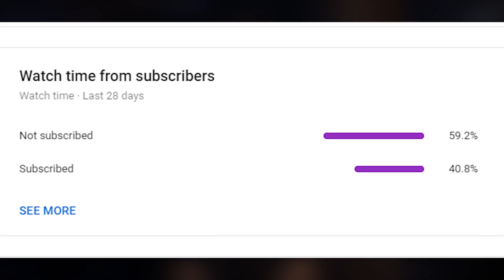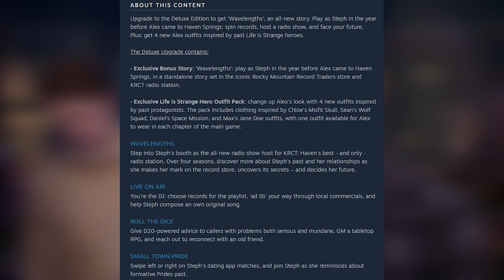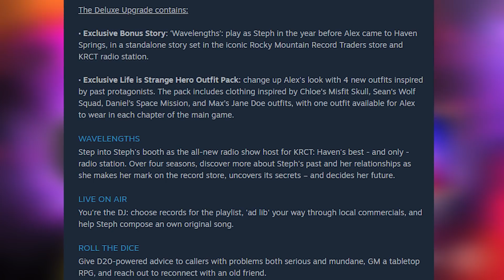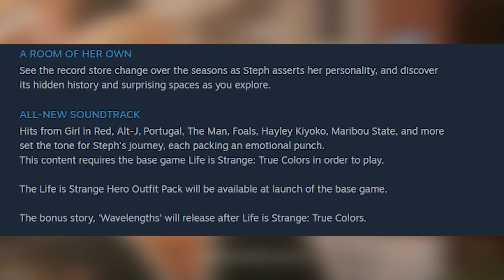Life Is Strange: True Colors Wavelengths DLC announced - (LIS STEPH DLC)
Life Is Strange: True Colors Wavelengths DLC announced - (LIS3)

In today's video, we discuss Steph's return in Life Is Strange True Colors and her DLC titled Wavelengths which will be in Life is Strange 3 and this is a prequel dlc planned before True Colors events.  ‘Wavelengths’, an all-new story. Play as Steph in the year before Alex came to Haven Springs: spin records, host a radio show, and face your future. A bold new era of the award-winning Life is Strange begins, with an all-new playable lead character and a thrilling mystery to solve! Alex Chen has long suppressed her 'curse': the supernatural ability to experience, absorb and manipulate the strong emotions of others, which she sees as blazing, colored auras. When her brother dies in a so-called accident, Alex must embrace her volatile power to find the truth – and uncover the dark secrets buried by a small town! Discover the shocking secrets behind your brother’s death in an emotional roller-coaster of an adventure. This is my breakdown of the Life Is Strange True Colors Steph's dlc called Wavelengths. This will be a bonus episode learning about Steph. 500 Likes?

  👍 Snapchat ➜ domthebombyt

0:00 Intro of the video
1:04 New info on Wavelengths DLC
4:02 My thoughts on the DLC and what I expect